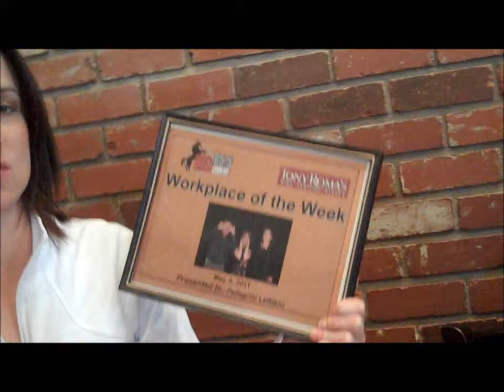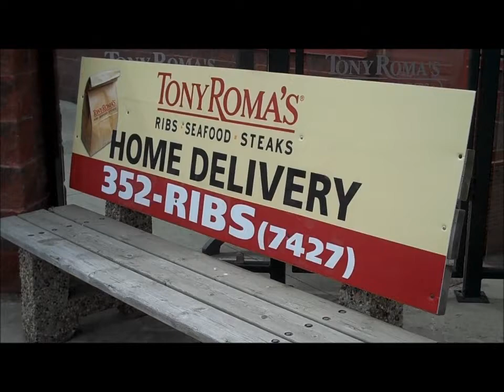KG Country 95-5 Workplace of the Week, May 5, 2011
Workplace lunch at Tony Roma's